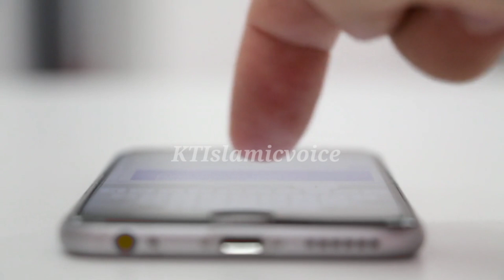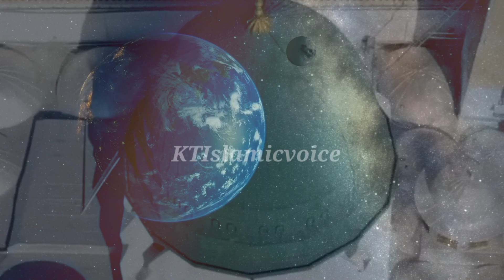Beti ko Qabar main Zinda Dafan karne wale Sahabi | Prophet Muhammad (PBUH) Story in Urdu/Hindi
Beti ko Qabar main Zinda Dafan karne ka Waqia
Prophet Muhammad (PBUH) Story in Urdu/Hindi
marne ke bad kia hota hai
prophet stories
qasaul Islam
qasaul abiya
islami waqiyat in Hindi